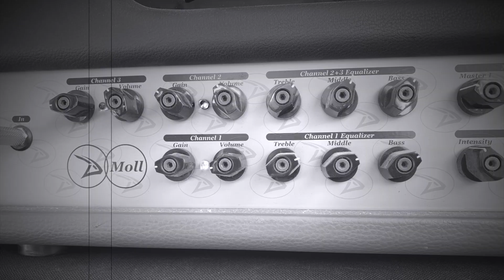DIEZEL DMOLL 100 PART 2 PLAYTHROUGH ,GERMAN RECTIFIER?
I have borrowed a friends amp for a couple of days the Diezel d-moll based on a DIEZEL Herbert to me this amp seems very much like a Dual Rectifier.

Huge thanks to Mark Thirkill for loaning me the Diezel